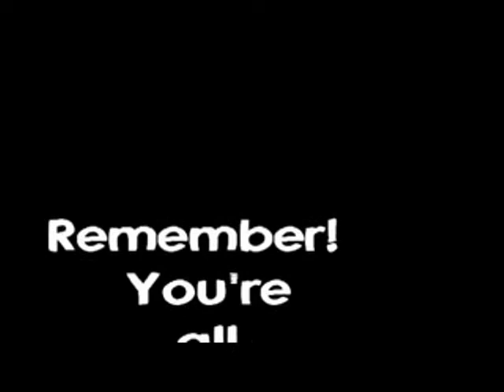63 Impaler escapes / the REST of the story